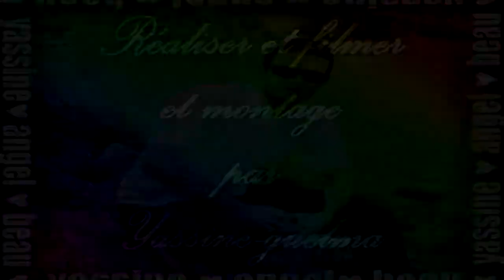Rally de roulements à guelma-par- Yassine angel beau.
Aujourd'hui à guelma
monter et filmer et réaliser par moi méme